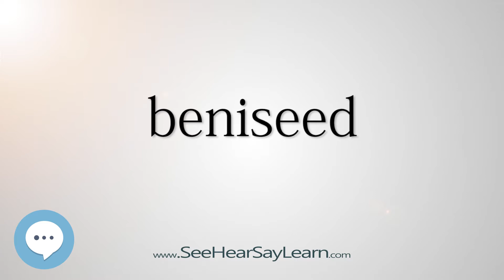beniseed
This video is about "beniseed".